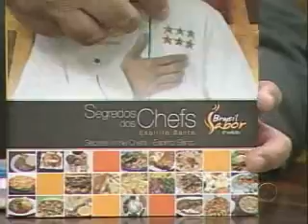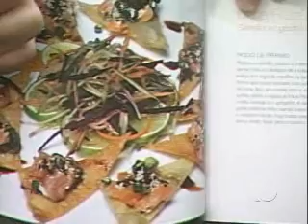20 07 2011 WILSON CALIL PRESIDENTE DO SINDIBARES ES